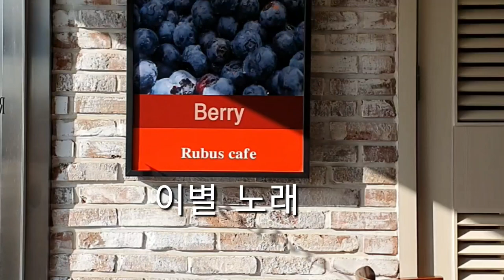갔다가 왔습니다./이별노래/정호승#👩‍🌾🙋‍♂️풍경속에서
정호승-시인,     이별노래,
출생:1950.1.3~현재.    본관은 동래,
학력:대구 삼덕초,계성중,대륜고등학교,경희대학교 국문학,경희대학원 문학석사.
종교: 천주교. -위키백과